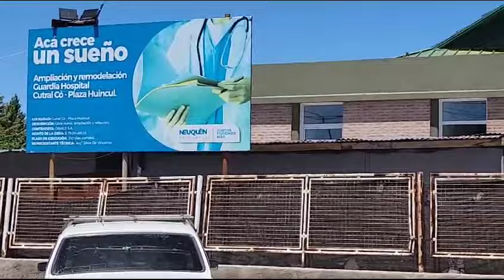La Voz TV: obra Guardia Hospital Complejidad VI